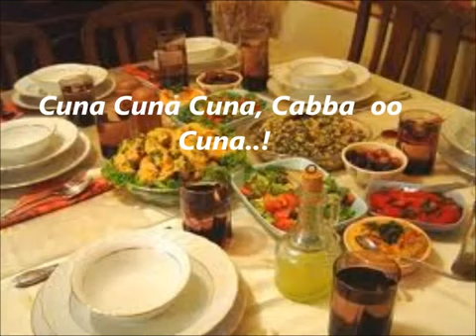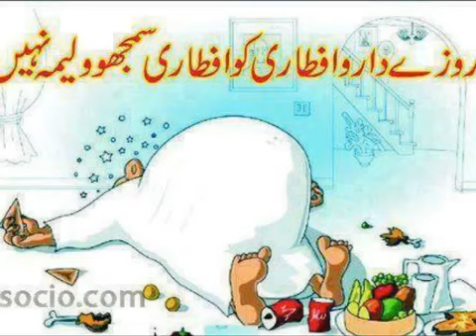cuna cuna cuna caba oo cuna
cafimaad iyo cashar weeye cuna cuna cuna caba oo cuna